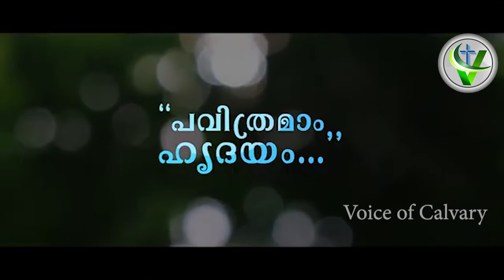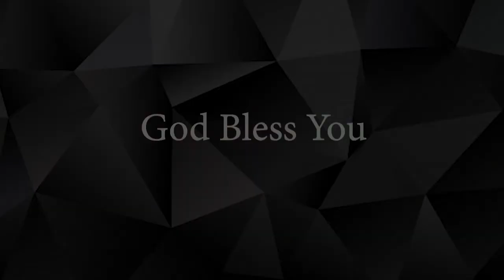പവിത്രമാം ഹൃദയം l Sabin Jose I Binoy Cherian I Wilson Piravom I Martin Mundakkayam I Jackson l VC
യേശുക്രിസ്തുവിനെക്കുറിച്ചു തിരുവചനം ഇങ്ങനെ  പറയുന്നു ...

" പവിത്രൻ, നിർദ്ദോഷൻ, നിർമ്മലൻ, പാപികളോടു വേറുവിട്ടവൻ, സ്വർഗ്ഗത്തെക്കാൾ ഉന്നതനായിത്തീർന്നവൻ "

ആ പരിശുദ്ധനായവൻറെ പവിത്രമായ ഹൃദയം ആണ് എനിക്കും നിങ്ങൾക്കും വേണ്ടി പിളർക്കപ്പെട്ടതു .

ഈ ഗാനം നമ്മുടെ ഹൃദയം തുറന്നു നമുക്ക് ശ്രവിക്കാം .

Lyrics  I Sabin Jose
Music I Binoy Cherian
Singer I Wilson Piravom
Programming I Martin Mundakayam
Actor I Jackson Thomas Kattappana
Studio I Oshin Green Kottayam
Mix & Mastering I Naveen .S
Video Shoot I Shaiju Kattappana
Video Edit I Tech Buddy Creations
Banner I Voice of Calvary